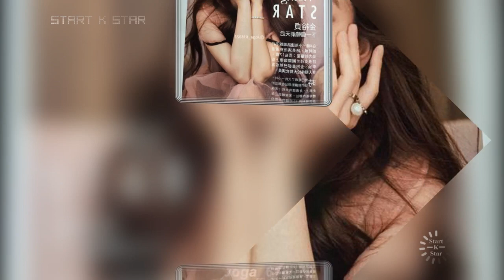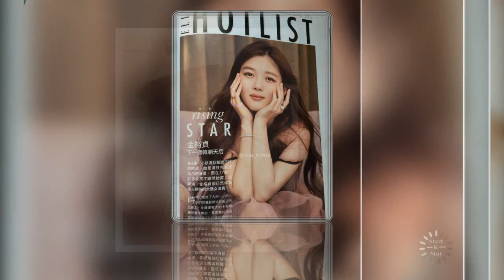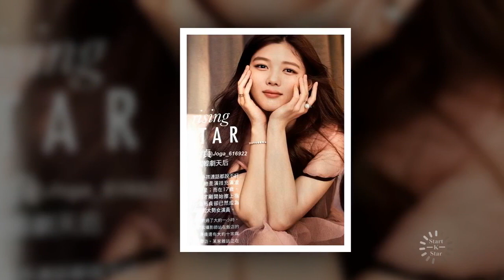Kim yoo jung so sweet moments for get Love from Park bo gum